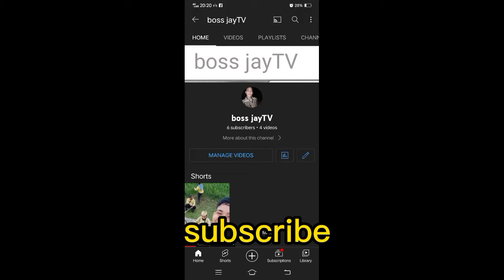pag ka galing sa trabaho mag laba kahit Gabe😅boss jaytv